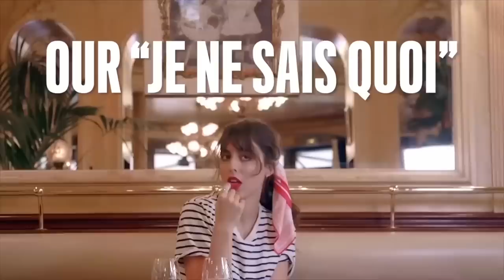WEARING RED LIPSTICK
Bonjour everyone! this video is about my go to look. A classic : red lipstick. Nothing special about this video. No magic trick. I just wanted to do a little video about the basics of red lipstick. I have this deep connection with the color Red. It is my best-friend, forever love, and my support system. Red to me is powerful, has so much energy and is a staple in my culture. The day I am not feeling it. Or I am tired, i put my red on and BOUM i am back. I do believe that everyone can wear a Red lipstick and I encourage you to try it, so you can feel that too.  ❤️

Makeup used:
Concealer: Shiseido, synchro skin self-refreshing concealer
Eye Pencil: Estee Lauder Double wear in Burgundy
Mascara: Chanel Le Volume
Blush: Honest Beauty Lip crayon in Fig
Lips: Fenty Beauty in Perfect Universal Red

Fashion:
Top: @Vince
Pants: @Aritzia

Video: @thestreetsensei
Stylist: @tanya.ortegaa
Assistant stylist: @reinaldoriveranunez